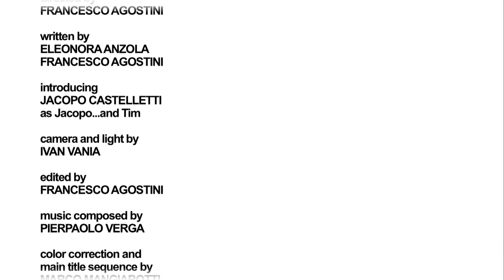Formula speaker: matematica -- sottotitolato